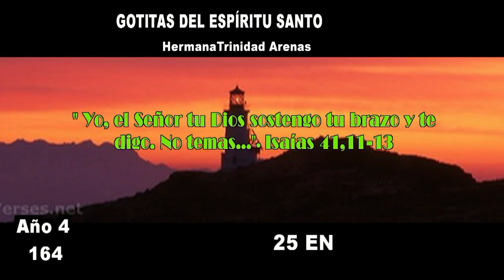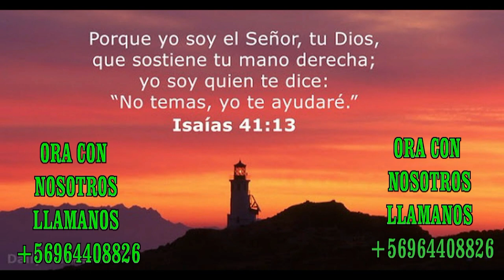GOTITAS DEL ESPIRITU SANTO AÑO 4 NUMERO 164 25 enero 2024